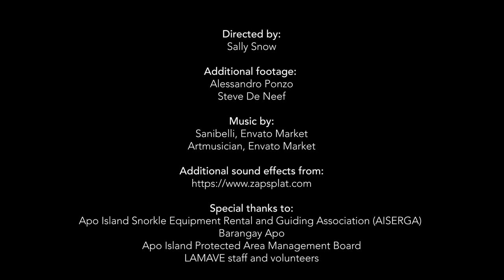Apo Island Snorkel Briefing and Interpretation Film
Use your power to protect and snorkel with turtles responsibly. Watch the briefing and interpretation film for Apo Island in the Philippines, a hotspot for turtles, where green and hawksbill turtles forage in the shallow waters of the island. Understand how your actions can help protect turtles and the livelihoods of local people for generations to come.

This project was a collaboration between the Large Marine Vertebrates Research Institute Philippines, Apo Island Protected Landscape and Seascape, Department of Environment and Naural Resources and the community of Apo Island, Negros Oriental, Philippines. The project was funded by the Conservation Media Group